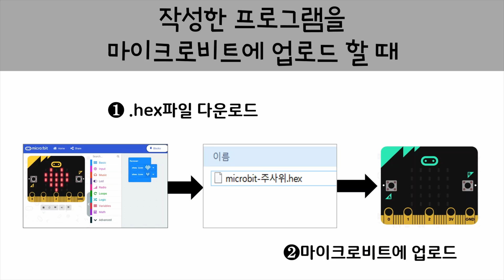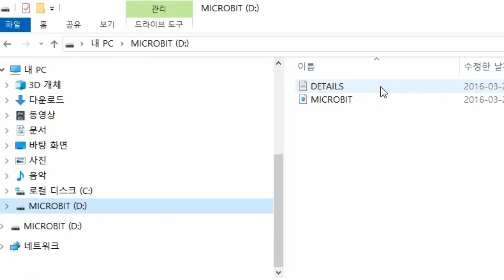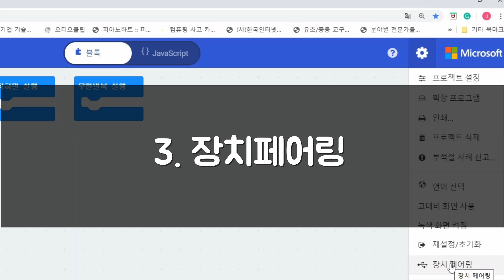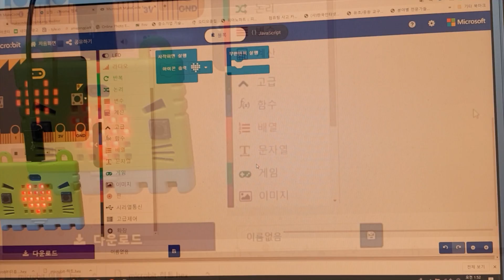[마이크로비트] 장치페어링 (webUSB)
장치페어링을 통해 한번클릭으로 프로그램 업로드할 수 있고, 시리얼통신 편리하게 할 수 있습니다.

이 방법으로 하면 대부분 해결됩니다. 페이지의 맨 하단을 참고하세요~